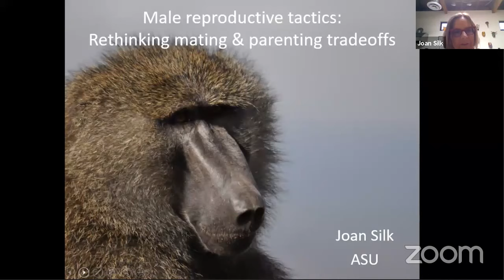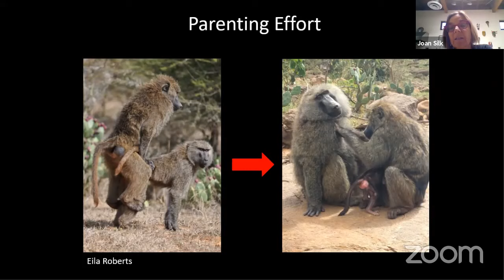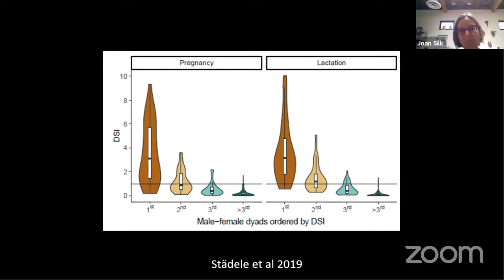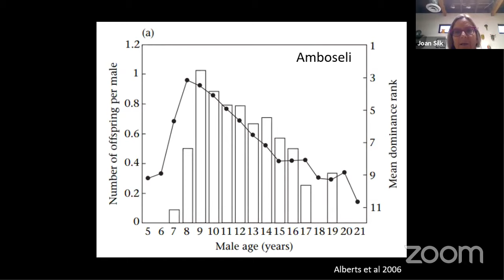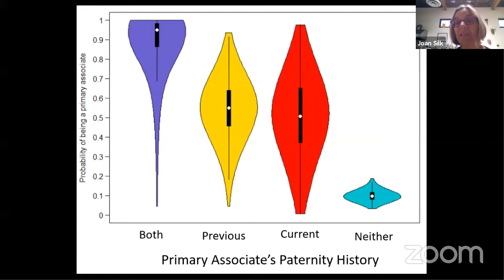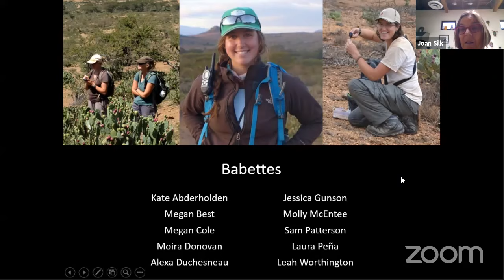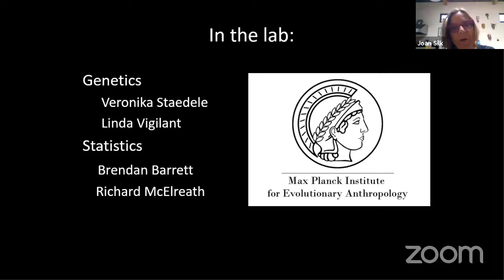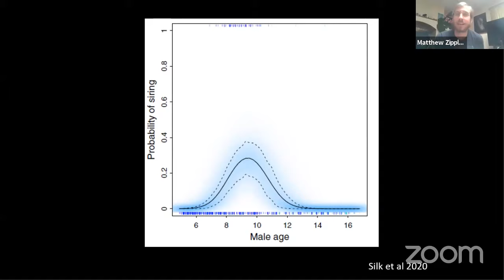Dr. Joan Silk: Long-Term Animal Research Seminar Series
This is the first seminar in our series and we are eager for feedback.